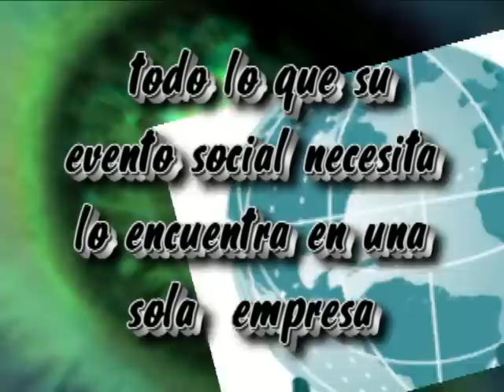GROWERSOUND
TODO LO Q SU EVENTO SOCIAL NECESITA LO ENCUENTRA EN UNA SOLA EMPRESA SERVICIOS GROWERsound SONIDO DE TODOS LOS TAMAÑOS Y POTENCIAS - AMPLIFICACIÓN - disjokey - AMIMACION - LUCES SICODELICAS INTELIGENTES DMX CABEZAS RITMICAS ROBOTICAS EFECTOS - ILUMINCAION TOTAL - FILMACION / EDICION DE VIDEOS FILMACION EDITADA EN DVD Y VCD ANIMACION 3D SPOT COMERCIALES,VIDEOS,INSTITUCIONALES,EMPRESARIALES,FAMILIARES.
- FOTOS DIGITALES Y EN PAPEL FOTOGRAFICO SECION DE FOTOS EDITADAS Y RETOCADAS - GRUPOS Y ORQUESTAS MUSICALES CANTANTES SOLISTAS - MARIACHIS - ANIMACION DE FIESTAS INFANTILES ,SHOW COMPLETO TEMATICO , PAYASOS , MUÑECOS, DALINAS - LA HORA LOCA COMPLETA ZANCOS MIMOS ARLEQUINES CLAUNS - COTILLON GORROS BOMBARDAS ANTIFACES SPRITE PITOS MATRACAS SOMOS FABRICANTES - SEGURIDAD PARA EVENTOS ESPECIALES CONCIERTOS BAILES SOCIALES - PUBLICIDAD - DECORACION Y AMBIENTACION DE LOCALES - PRODUCCIONES ESPECIALES EN AUDIO VIDEO Y LUCES GROWERsound PIURA SULLANA TALARA PAITA TUMBES - LLAMEMOS CELULARES / RPM #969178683 VISITE NUESTRA WEB ASEGURE EL EXITO D ESU FIESTA CONTRATE LOS SERVICIOS De GROWERsound.